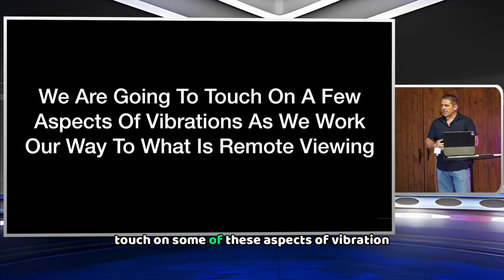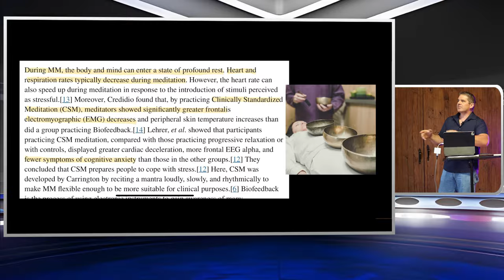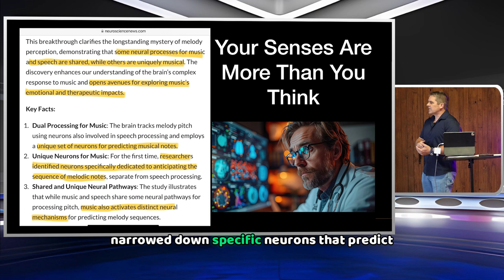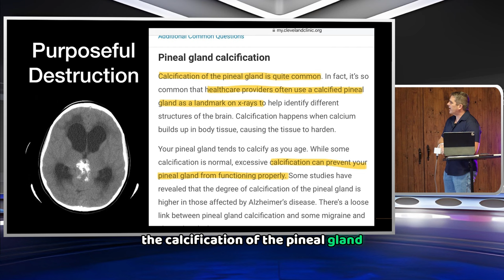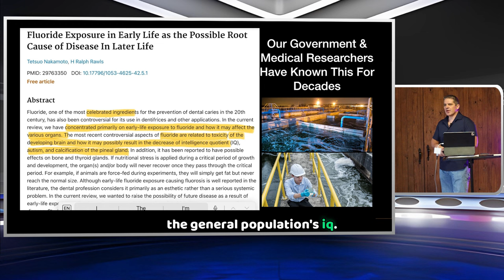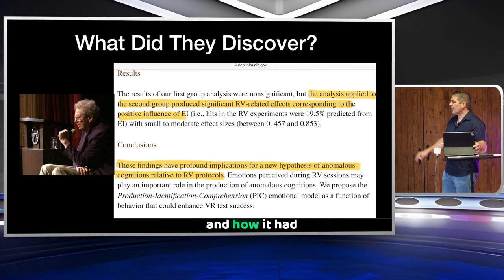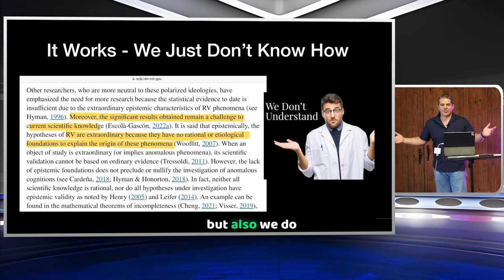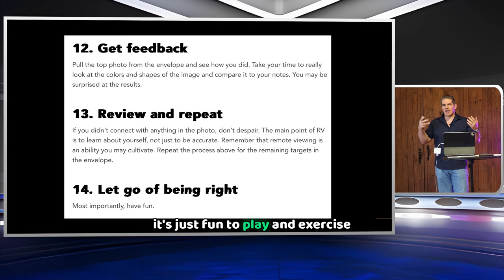Reveal Your True Power: You Can Remote View With The 3rd Eye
external world
Mystics of Texas
Kevin Schmidt